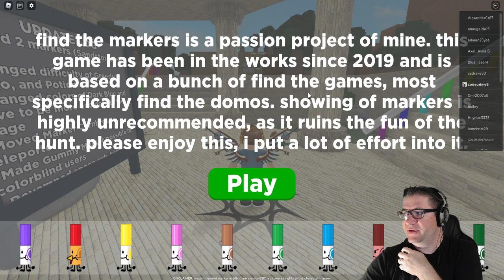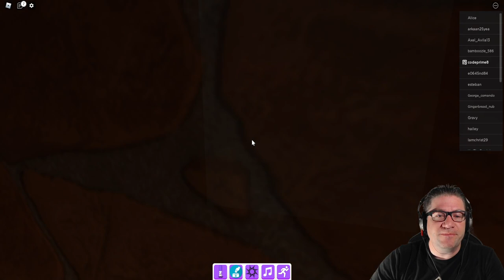Roblox - Find The Markers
In this episode of Roblox, I play a fan suggested game called Find The Markers. Honestly, I had a lot of fun playing this. Love you all!